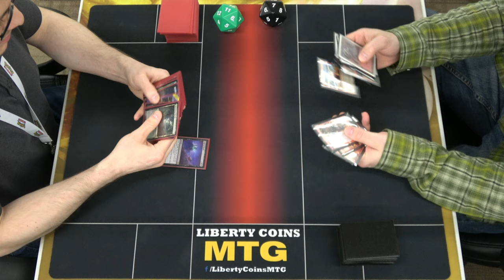Golgari Midrange ⚫🟢 vs Monored Burn 🔴 03-24-23 | Round 3 | Pioneer MTG Tournament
Regular REL
Format: Pioneer

Open Discord.